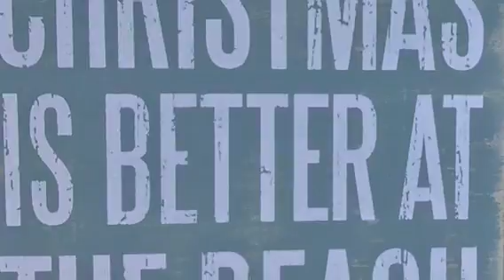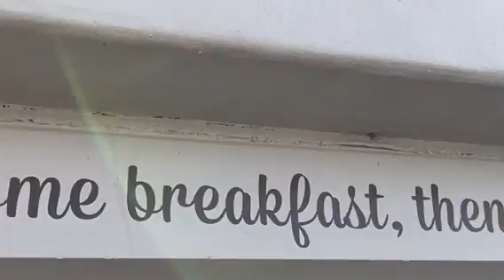Dienstag - Tag am Strand und Mehr 9 mins